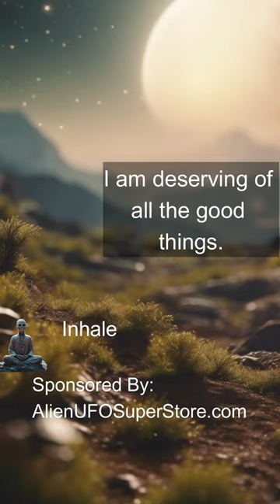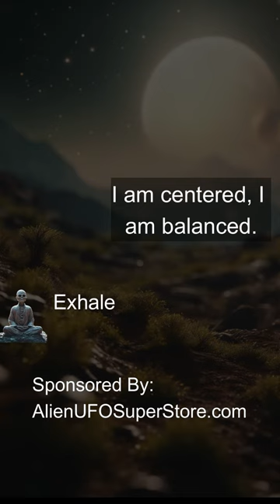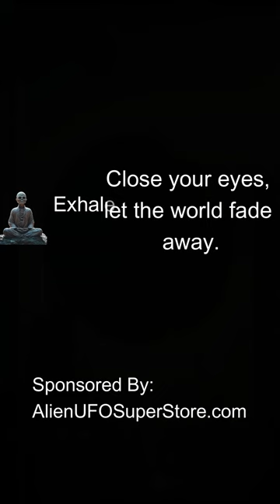Alien Led Meditation